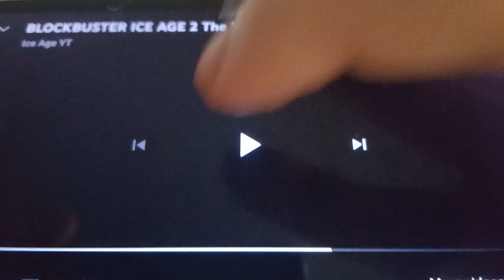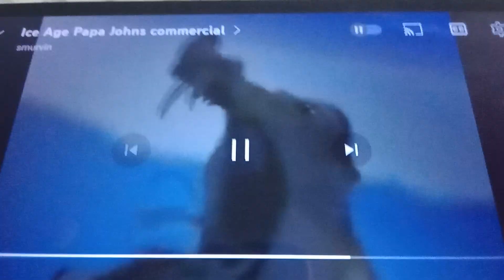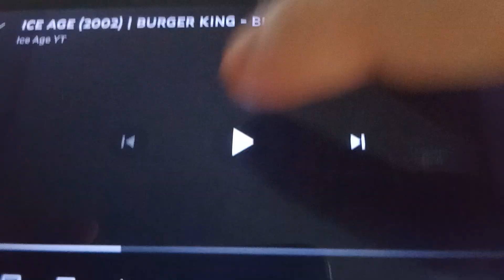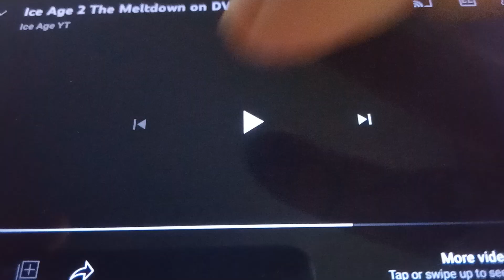The Best of Ice Age Commercial